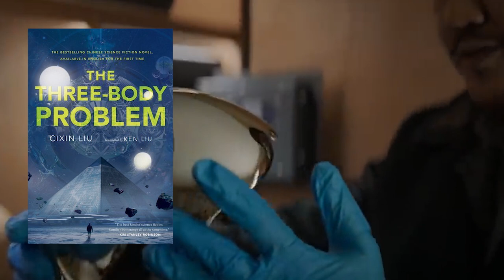3 Body (BIG) Problem - episodes 2 and 3 commentary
Thoughts and prayers so I can try and finish the season at some point.